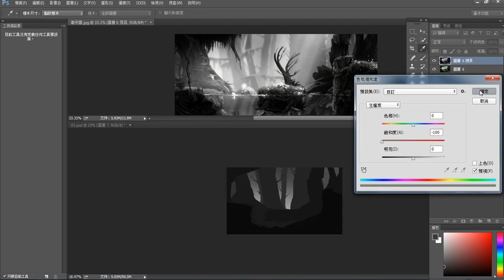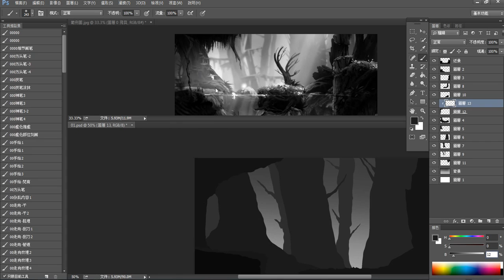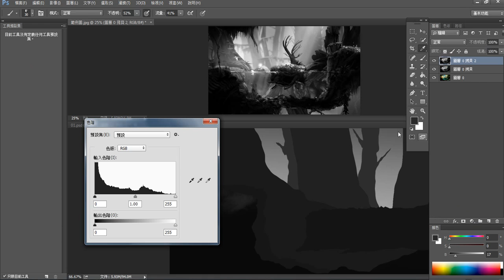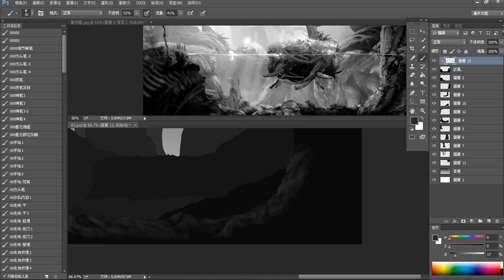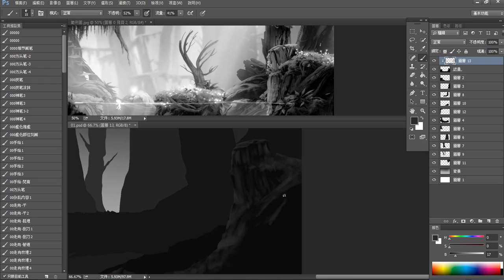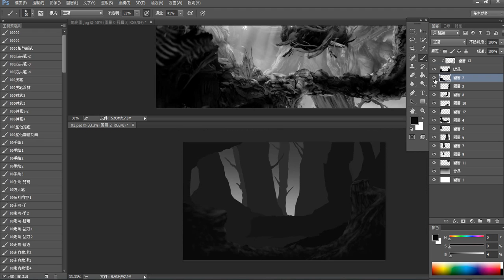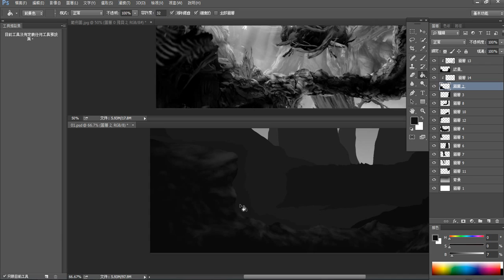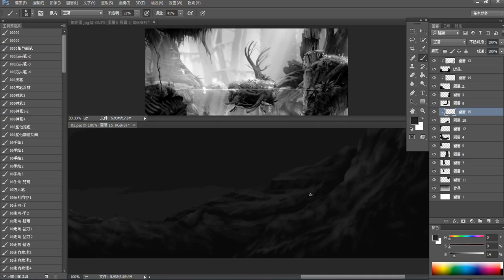Photoshop 龍華科大 2D遊戲場景 - 02